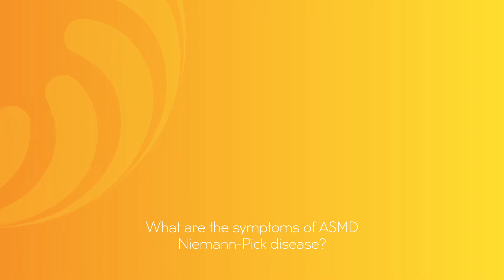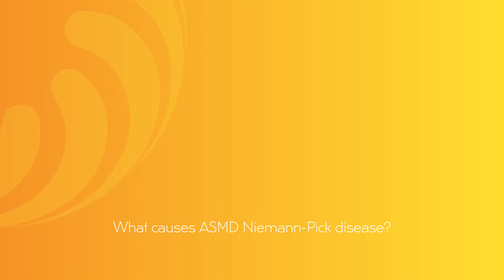What is ASMD Niemann-Pick disease? (Type A & B)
What is ASMD Niemann-Pick disease?

Here Melissa Wasserstein, MD (Chief, Division of Paediatric Genetic Medicine at Albert Einstein College of Medicine), and Dr Robin Lachmann (Consultant in Metabolic Medicine at UCLH) define in depth the symptoms, cause, and effect of ASMD Niemann-Pick disease type A and type B.

At NPUK we are a charitable organisation dedicated to making a positive difference to the lives of those affected by Niemann-Pick diseases. Our central goals are to raise much needed awareness, provide practical and emotional support, advice and information and facilitate research into potential therapies for NPD.

To learn more about Niemann-Pick UK (NPUK) and Niemann-Pick disease, please visit us at our site: http//